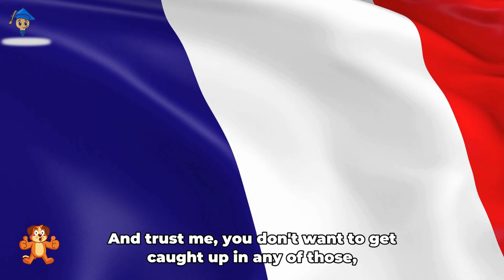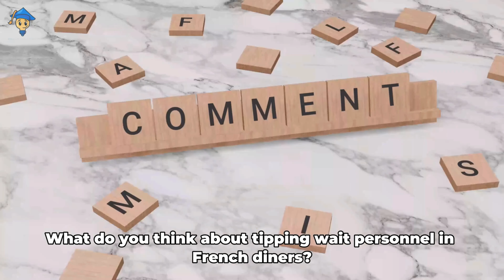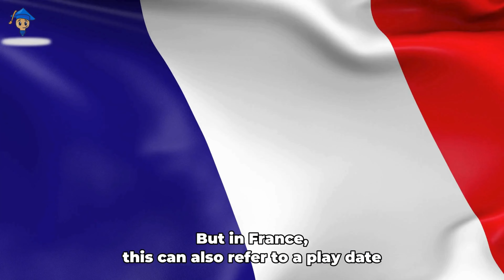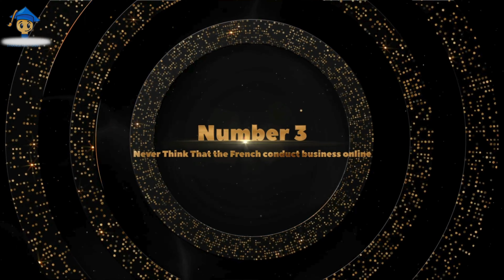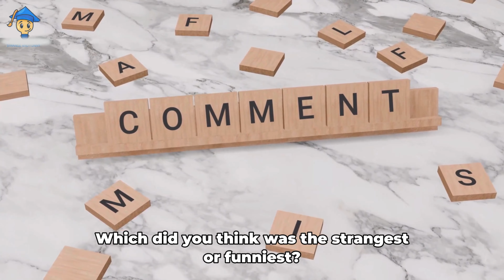13 French Faux Pas You Won't Believe - Avoid These Mistakes! | SF Lens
Ever heard the term “Faux Pas?” That’s French for “missteps,” and you’ll want to steer clear of these if you’re heading to France. Today on Strange and Funny, we’re diving into the Top 13 French Faux Pas you should avoid. From restaurant etiquette to social do’s and don’ts, these tips will help you dodge those awkward moments and keep things smooth on your trip.

Stick around till the end—you won’t want to miss the #1 faux pas that could save you some serious embarrassment! Ready to get started? Hit play, and let’s jump in!

Dear valued audience,

I hope this message finds you well. We wanted to take a moment to express our sincere gratitude for your ongoing support. As we strive to enhance your well-being, we'd like to introduce a sleep solution that has proven to be incredibly beneficial for many.

Consider exploring our White Noise Sleep Aid devices through the following These devices have been designed to create a soothing environment conducive to a restful night's sleep.

Thank you sincerely for considering this opportunity. We truly value your support.

Warm regards,